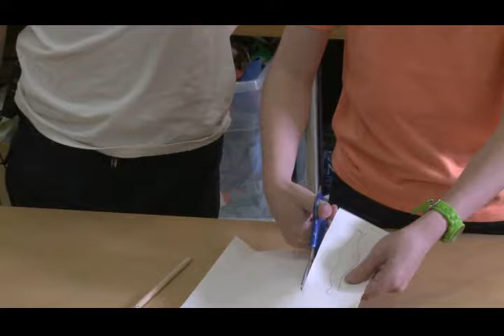Tesco Bank Art Competition for School Skills - Painting in Layers